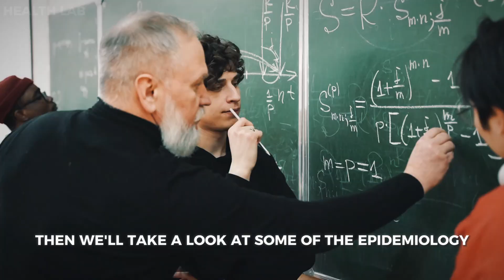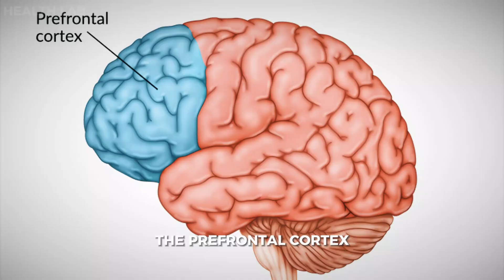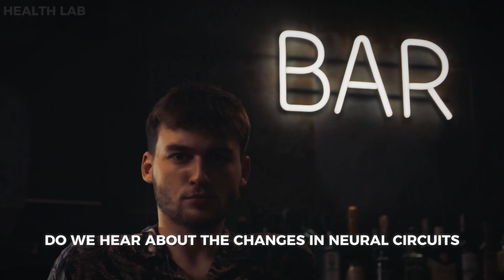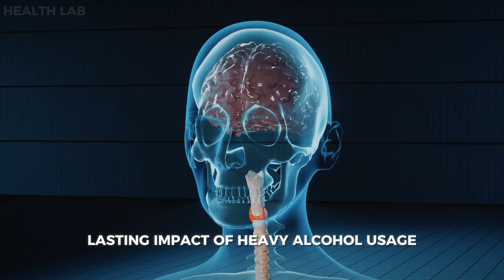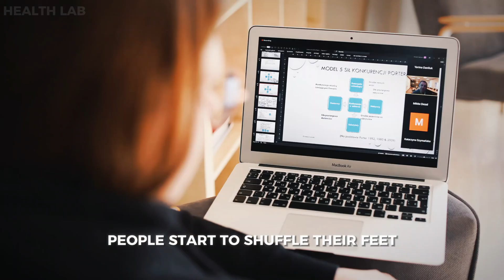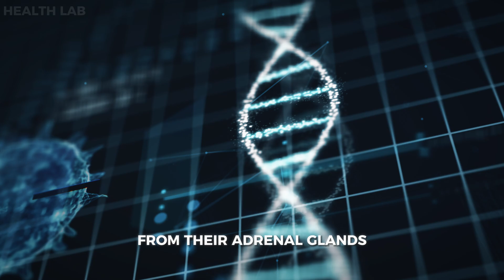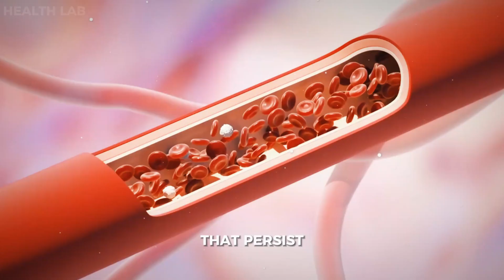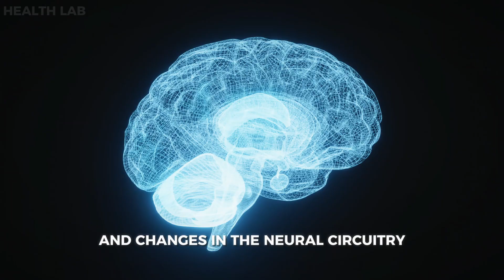Neuroscientist: “Alcohol Is DESTROYING Your Brain”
Andrew Huberman talks about how drinking alcohol can harm our bodies and minds. He explains how it can mess with our thinking, hurt our organs, affect our mood and make us addicted. Huberman wants us to know these bad effects so we can be smart about how much alcohol we drink and take care of ourselves better.

Timestamps:👇
0:00 Alcohol On The Brain & Body
0:38 Effects Of Alcohol
03:49 Effects Of Alcohol (Serotonin + Mood)
05:32 Effects Of Alcohol (Cortisol + Stress)

-Music from Uppbeat (free for Creators!)

Videos/B-Roll:  👇
Vecteezy.com
Pexels.com

- If any owners would like us to remove the content, we have no problem in doing so.